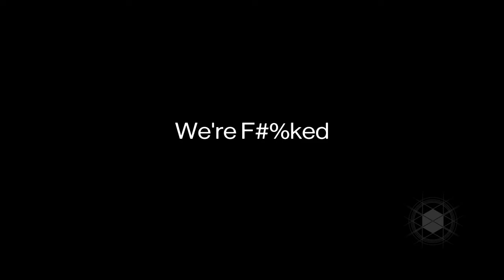Destiny 2 Pt2| The Vault of Glass (Gone terribly Wrong XD)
The Vault of Glass was short but our conversation wasn't too boring. We tried our best gear against them and the results are... Well you guys should watch and see.